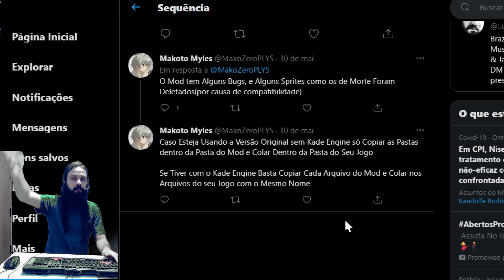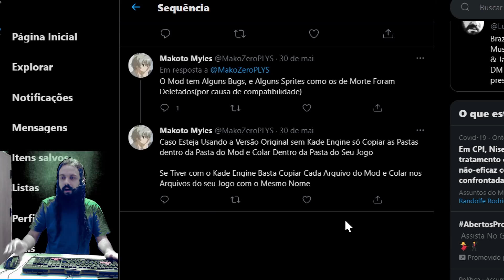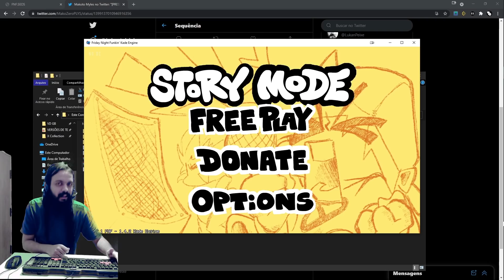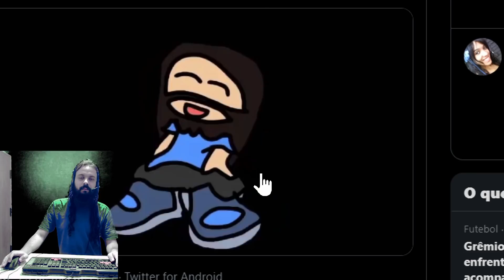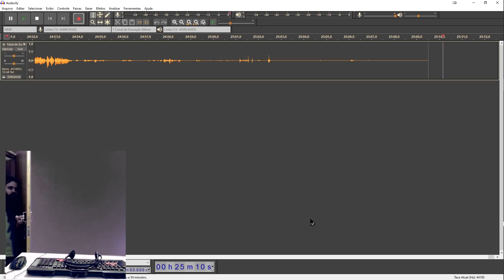Friday Night Funkin' ► Estou virando um mod! + Batalha contra Garcello!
Depois de várias pessoa sugerindo o mod Smoke 'Em Out Struggle resolvi dar uma chance ao mesmo e algo estranho aconteceu durante a batalha musical contra o Garcello fumante de cigarrinhos radioativos. Também tentei rodar meu mod, feito pelo Makoto em homenagem ao PK2P, mas não de muito certo... mesmo assim, obrigado!